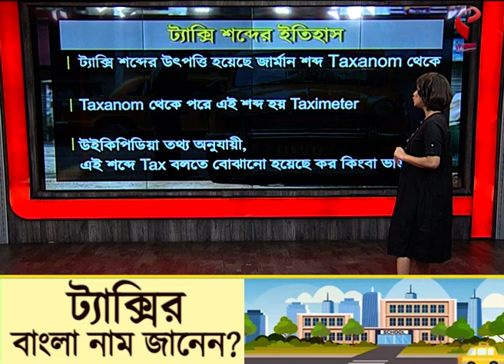Talk on Facts | Taxi | ট্যাক্সি নিয়ে অজানা তথ্য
website link for this copy :
@Kolkata Tv